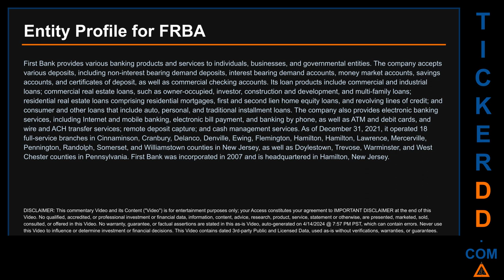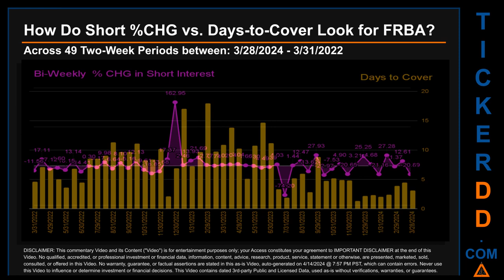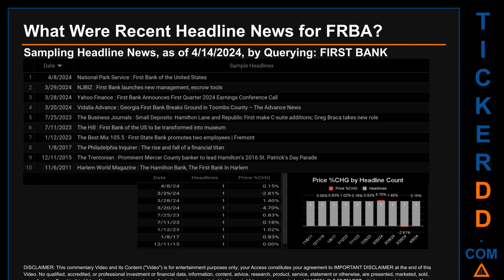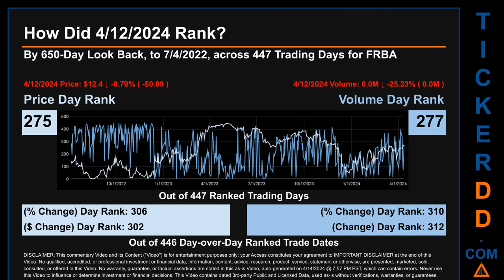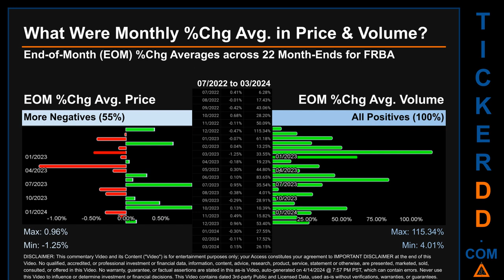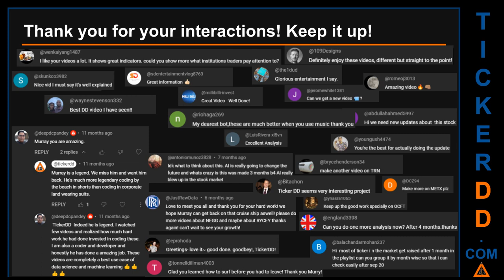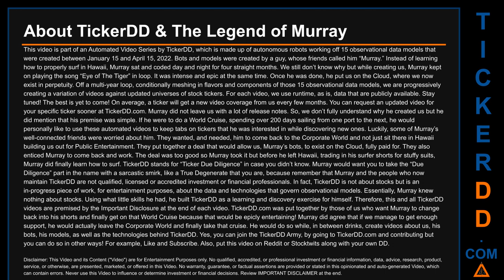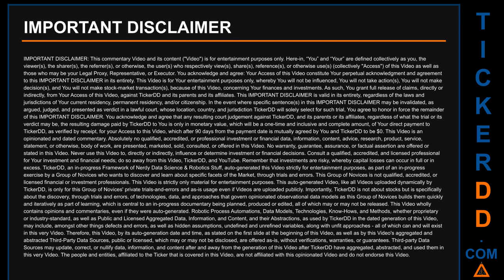What is Short Interest for FRBA FRBA Price FRBA Volume Analysis Latest News for $FRBA